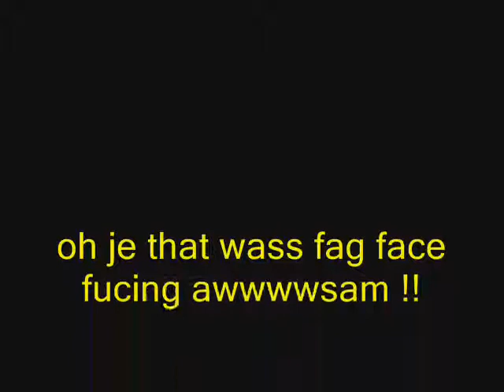kl tv spesial 1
jkm så jeg lagde en film